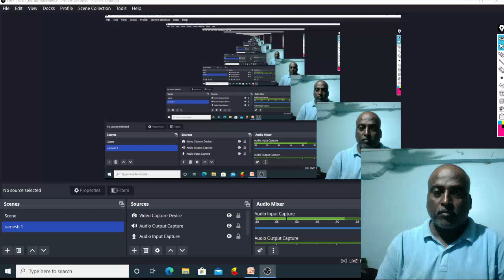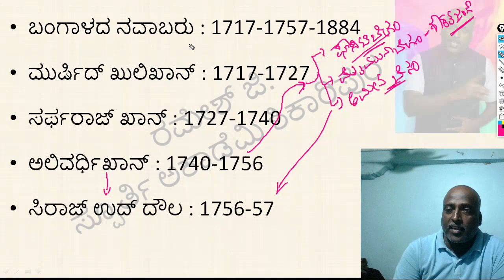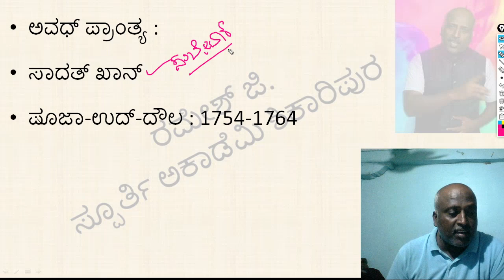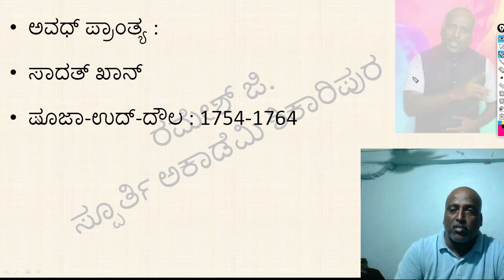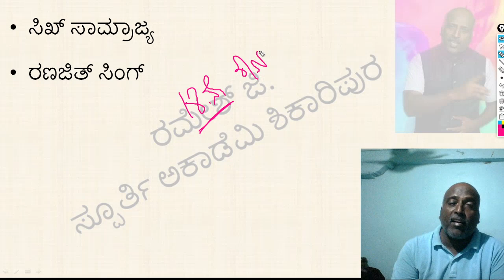ಆಧುನಿಕ ಭಾರತದ ಇತಿಹಾಸ ಬಂಗಾಳದ ನವಾಬರು Bangala navabs # Spoorthi academy Shikarpur # Ramesh sir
spoorthi academy Shikarpur
modern Indian history
# bangla navabs
# Ramesh sir
ಆಂಗ್ಲೋ ಮರಾಠ ಯುದ್ದಗಳು ೧ ಮತ್ತು ೨
ಟೆಲಿಗ್ರಾಂ ಲಿಂಕ್

17 ವಿಡಿಯೋಗಳ ಮಹಾಸಂಗಮ
ಇಂದೆ ನೋಡಿ ಪರೀಕ್ಷೆಗಳನ್ನು ಗೆಲ್ಲಿರಿ

ರಮೇಶ್ ಸರ್ ಶಿಕಾರಿಪುರ ಸಾರಥ್ಯದ
ಸ್ಪೂರ್ತಿ ಅಕಾಡೆಮಿ ಶಿಕಾರಿಪುರ

ಆಧುನಿಕ
ಇತಿಹಾಸಕ್ಕೆ ಅಧ್ಯಾಯನ ಸಾಮಾಗ್ರಿಗಳು

ಭಾರತಕ್ಕೆ ಯೂರೋಪಿಯನ್ನರ ಆಗಮನ

ಭಾರತದಲ್ಲಿ ಪೋರ್ಚುಗೀಸರು

ಭಾರತದಲ್ಲಿ ಡಚ್ಚರು

ಭಾರತದಲ್ಲಿ ಇಂಗ್ಲೀಷರು

ಭಾರತದಲ್ಲಿ ಫ್ರೆಂಚರ ಪ್ರಾಬಲ್ಯ

ಹೈದ್ರಾಬಾದ್ ನಿಜಾಮನ ಸಂತತಿ ಮತ್ತು ಸಿಖ್ ಸಾಮ್ರಾಜ್ಯದ ಸ್ಥಾಪನೆ

ಕಾರ್ನಾಟಿಕ್ ಯುದ್ದಗಳು

ಪ್ಲಾಸಿ ಕದನ ಮತ್ತು ಬಕ್ಸಾರ್ ಕದನ

ಬಂಗಾಳದ ನವಾಬರು

ಅಂಗ್ಲೋ ಮೈಸೂರು ಯುದ್ದಗಳು
ಹೈದರಾಲಿ ಮತ್ತು ಟಿಪ್ಪು ಸುಲ್ತಾನ

ಭಾರತದಲ್ಲಿ ಮರಾಠರ ಪ್ರಾಭಲ್ಯ